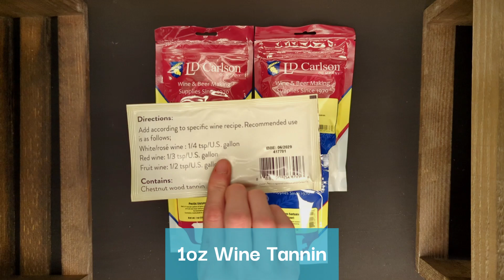The Home Brew Ohio Wine Additive Bundle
The Home Brew Ohio Wine Additive Bundle; your perfect companion for at-home wine making! This kit includes everything you need, from a recipe book, to essential chemicals to your basic fermenting equipment. Pairs perfectly with any wine making ingredient kit or as a replenishment packet for your home brewing essentials.